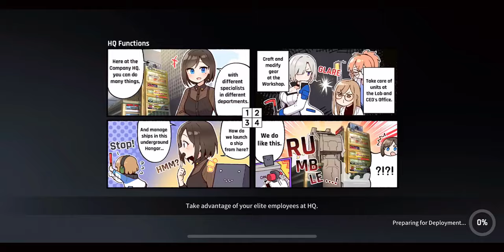CounterSide Ranked PVP match 527